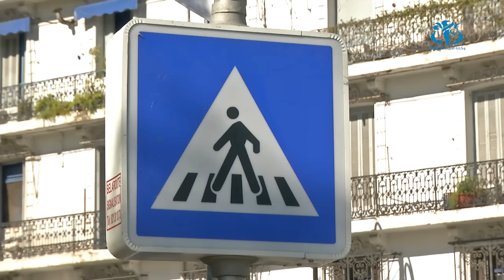قانون المرور الجديد يشدد العقوبات ضد الراجلين المخالفين لتدابيره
الجزائر (وأج) شدد قانون المرور الجديد المصادق عليه من قبل االمجلس الشعبي الوطني الغرامات على المخالفين لتدابيره بما في ذلك الراجلين ,